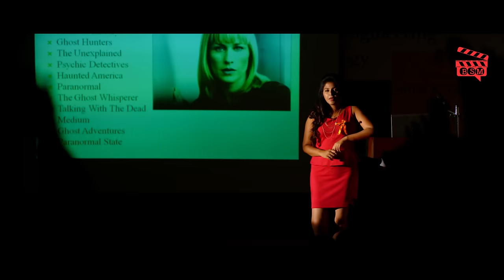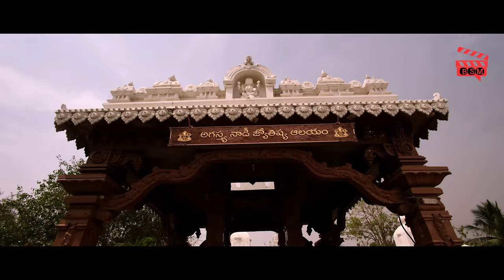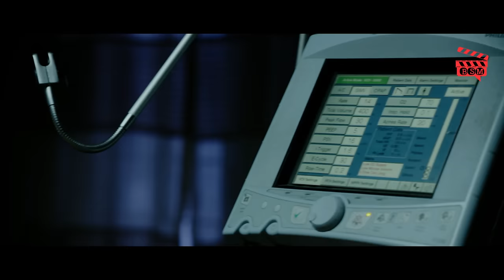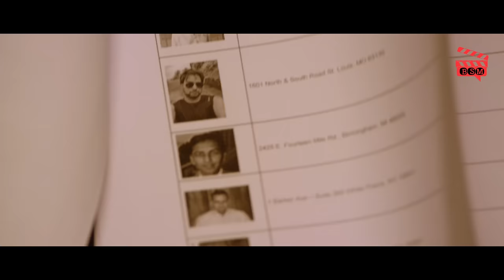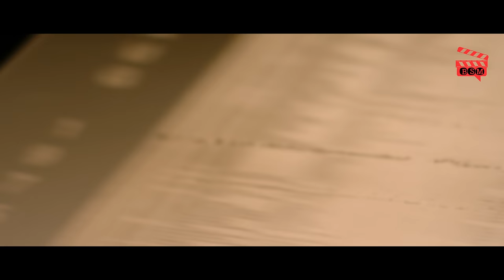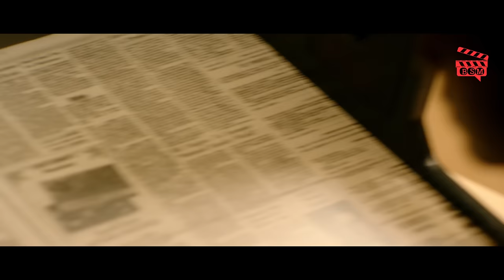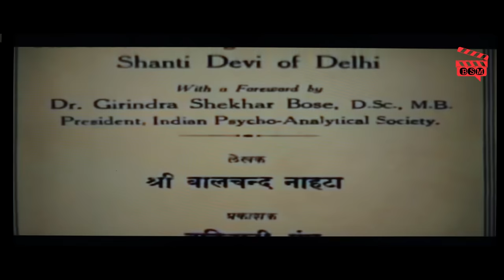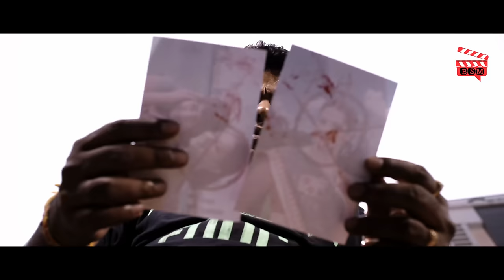DELHI CRIME FILES (4K) - Superhit Hindi Dubbed Horror Movie | Anjali, Jayaprakash | South Movie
Presenting South (Sauth) Indian Movies Dubbed In Hindi Full Horror Movie "DELHI CRIME FILES" Starring Anjali, Jayaprakash, Swati Dixit, Sakshi Gulati, Raja Ravindra, Saptagiri, Sudigali Sudheer. Exclusively on  @BlockbusterSouthMovies

Movie Credits:
Cast: Anjali, Jayaprakash, Swati Dixit, Sakshi Gulati, Raja Ravindra, Saptagiri, Sudigali Sudheer
Directed by Ashok G
Producer : Gangapatnam Sridhar
Music Director : Selvaganesh

Synopsis:
Chitrangada is suddenly attracted towards women, sexually. Being a psychology professor herself, Chitra is stunned and clueless about the phenomenon and also faces complaints from staff and students about her changed behavior. Chitra sets off to the US in order to unravel the mystery behind her dreams and sudden change in behavior